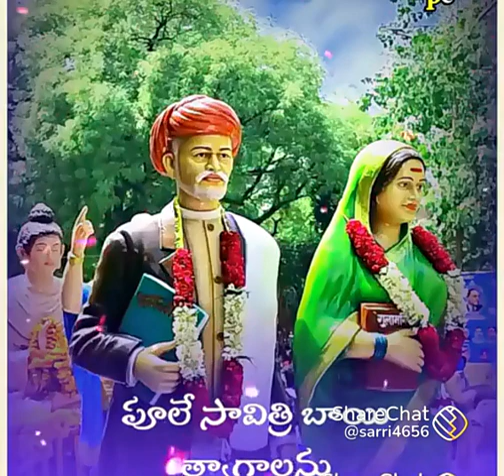Pule, savithri bai thygalu